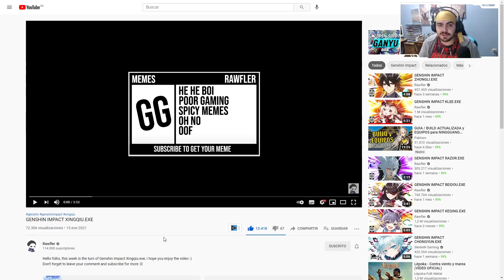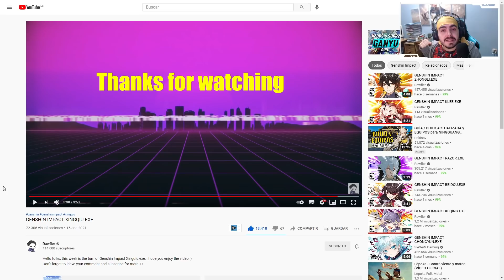XINGQIU.EXE GENSHIN IMPACT REACCION | NEXER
Hoy os traigo un reaccionando a xingqiu.exe que ya tocaba pronto un poco de comedia, pondré la votación en la pestaña comunidad para el siguiente!

Ordenador:
Caja: PHANTOM 820
Procesador: RYZEN 1800X
Placa Base: CROSSHAIR VI HERO
GPU: ASUS GeForce ROG Strix Gaming GTX 1080Ti OC
Ram: G.SKILL FlareX DDR4 3200 PC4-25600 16GB 2x8GB CL14
FUENTE DE ALIMENTACION: CORSAIR RM850X 850W 80 PLUS GOLD MODULAR
SSD: 1x 250GB SAMSUNG 850 EVO
Refrigeracion Liquida: KRAKEN X62
HDD: 1x 1TB WESTERN DIGITAL
Grabadora: Asus DVD/BlueRay